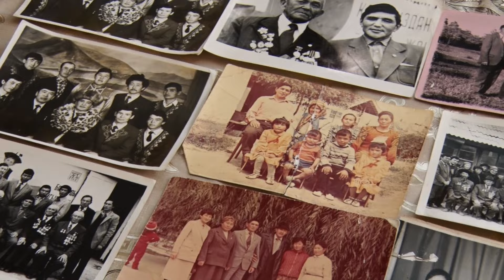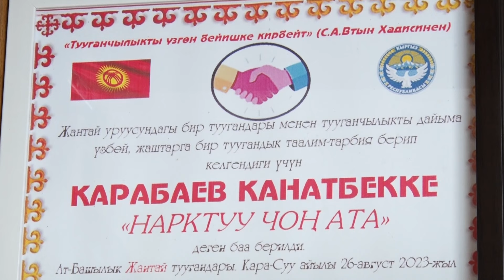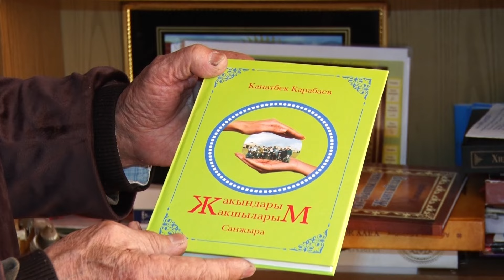КАДЫРМАН КАРЫЛАРЫМ САНЖЫРАЧЫ КАНАТБЕК КАРАБАЕВ